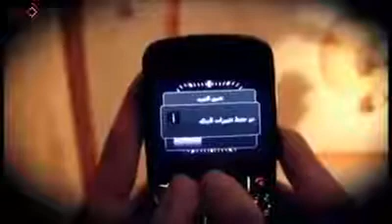Before you go to Bed